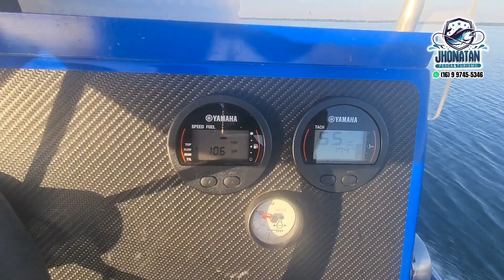O NAVIO DA MARINHA VEIO EM NOSSA DIREÇÃO, PESCA DE CORVINA COM A GALERA DE APUCARANA-PR GUIA JHONATA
PARTICIPE DE NOSSOS SHOW DE PRÉMIOS PELA LOTERIA FEDERAL, MAIS INFORMAÇÕES WHATSAPP

Guia de pesca e turismo Jhonatan de Francisco
 para mais informações 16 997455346

Em meu canal mostro meu cotidiano e meu trabalho realizado no Rio Tietê que passa por minha cidade, aqui pesco com pessoas de variadas cidades e estados, e sempre tento trazer o maior conforto possível seguido de grandes pescarias.

LOJA PESCA & IMPORTS